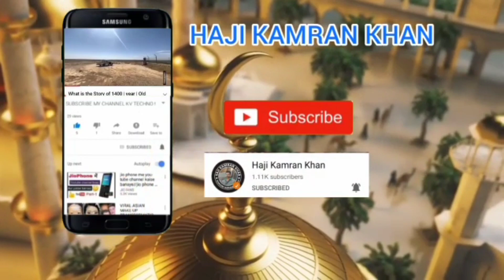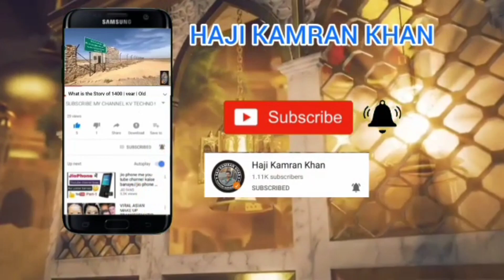Makkah Or Madina Ki Muqadas Chezo ki Ziyarat | Muqadas Ziyartain | Nabi E Pak k Ball | Mu,e Mubarik.